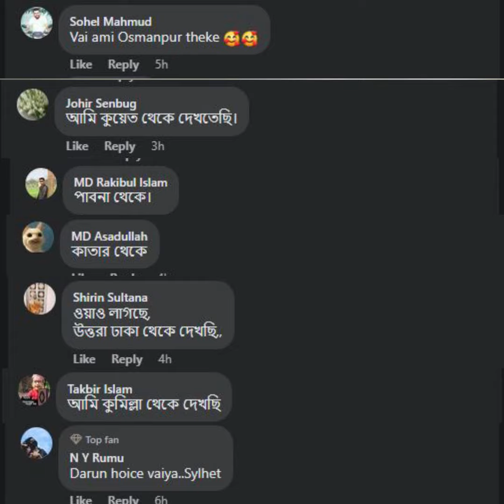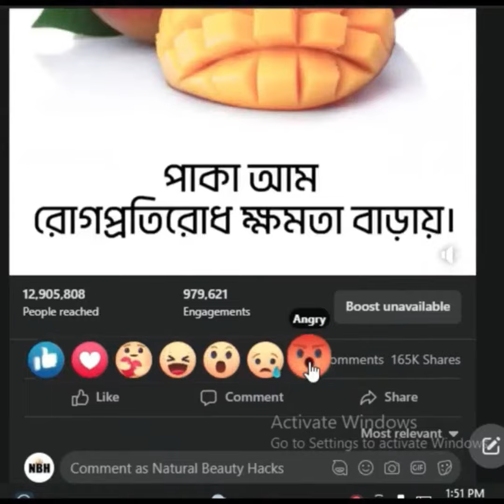পচা পেঁপের উপরে হারপিক দিয়ে তৈরি নতুন রান্নাঘর ট্রিক